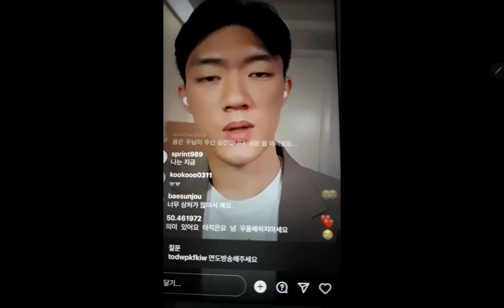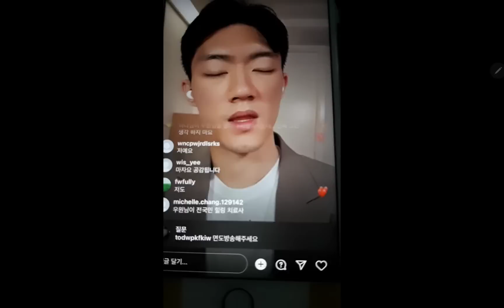전우원이 가장 행복할때